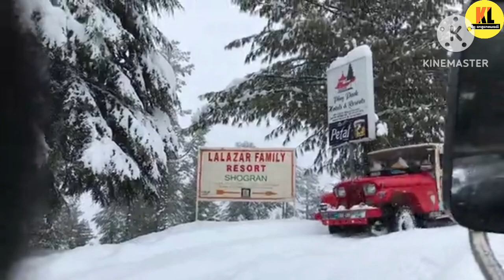One two three | 1 to 100 counting | ABC, ABCD | 123, 123 Numbers | learn to count a to z - 2